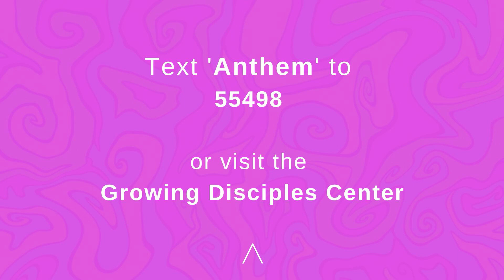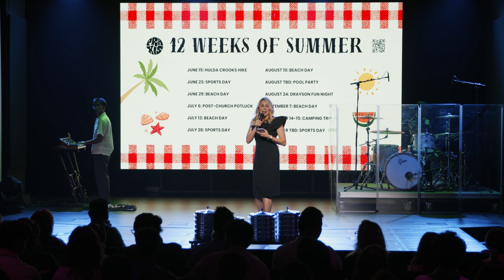Anthem Online | June 29, 2024